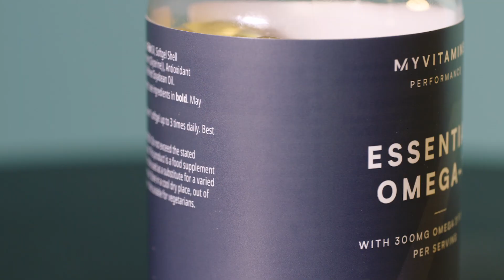The Benefits Of Fish Oil & Why You Need Omega-3 | Nutritionist Explains | Myprotein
Expert nutritionist explains the benefits of fish oil and the importance of getting enough omega-3 and omega-6 in your diet.

What’s all the fuss about fish oil? Want to know more about essential fatty acids, why you need them, and what they do? You’ll be relieved to know that everyone’s favourite nutrition researcher, Richie Kirwan, is back with all the answers.

Get to grips with the science behind omega fatty acids, where to source them, how much you need, and so much more — all without having to trawl through any of the research yourself.

Spoiler alert: there are plenty of ways for you to get the good stuff without having to eat a load of mackerel *sigh of relief*

Chapters:
00:00 – Intro
00:25 – What makes fish oil special?
03:29 – Why take fish oil supplements?
04:12 – What are the health benefits?
05:26 – Effects on maintaining muscle
06:32 – Recommended dosage